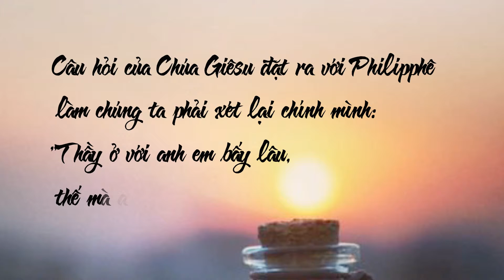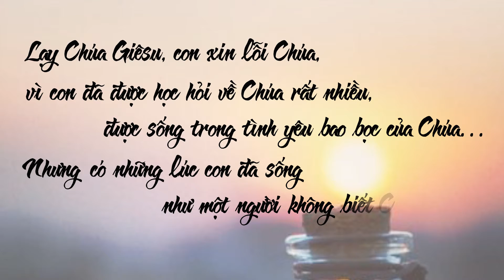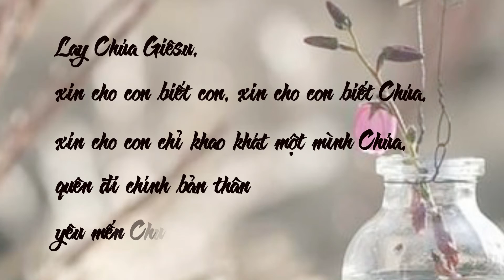Sống Lời Chúa: Thứ Sáu Tuần II Phục Sinh